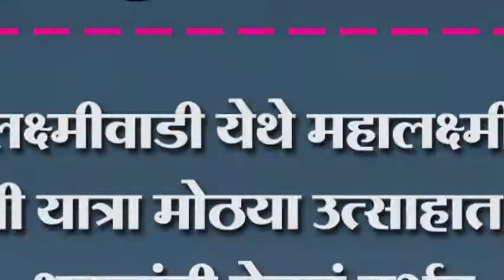लक्ष्मीवाडी येथे महालक्ष्मी देवीची यात्रा मोठया उत्साहात संपन्न भक्तांनी घेतलं दर्शन